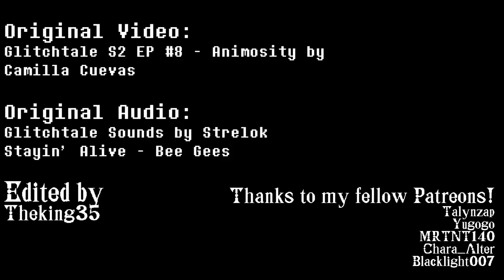Glitchtale Gaster is Stayin' Alive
// What have I done? What have I become?

I kid you not, if I wasn't so busy running an animation channel, I'd be a s***posting channel instead.

So, what's the backstory behind this random creation? Well, one night - inspiration hit me like a freakin' lightning bolt. The next day, I did this video. There. This took only 8 hours to do, which is surprising considering that I had to rotoscope Gaster's little strut. Gawd I love that strut.

As soon as I saw Glitchtale Gaster's little walk of terror towards Betty, I instantly fell in love with that walk cycle-- that is a BEAUTIFUL walking animation. And thus, I decide to meme it a little bit... Which spiralled into me parodying the whole fight in a nutshell.

-Theking35

//Glitchtale is a series owned by Camila Cuevas. Thus, this is a fanmade creation and should be treated as such. (Besides, my stuff's too low quality to compare)

//Get it? Cause Gaster is... Nvm...

Glitchtale DDD Notes
Season 2 Episode 8 - Animosity
Great freakin' episode.